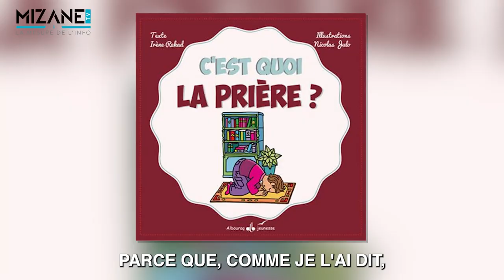Ramadan : Peut-on jeûner sans prier ?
Mizane TV vous propose, à l'occasion de ce mois béni de Ramadan, "Question pour un imam", un exercice où la parole est donnée aux enfants pour qu'ils posent toutes leurs questions. Aujourd'hui : peut-on jeûner sans prier ? Une question à laquelle répond le théologien Tarek Abou Nour.